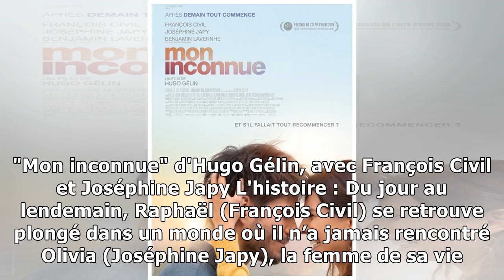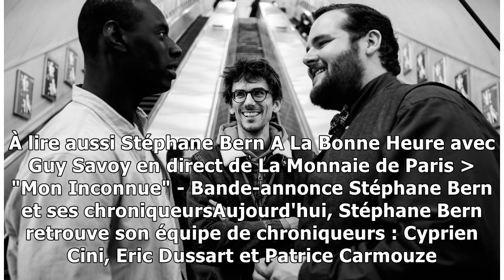A La Bonne Heure avec Hugo Gélin et François Civil